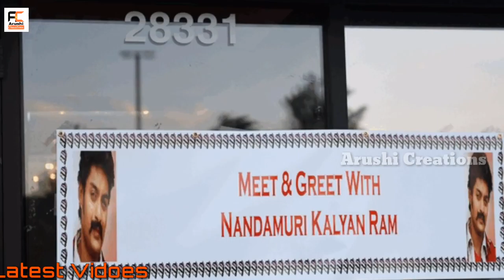Grand Reception For Kalyan Ram In Chicago | Photos | NKR USA TOUR | Jai lavakusa